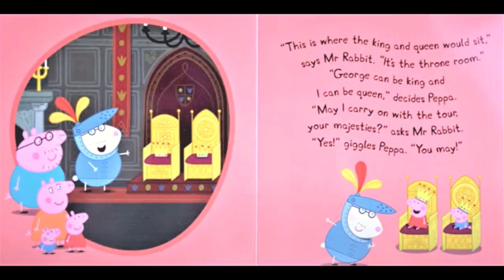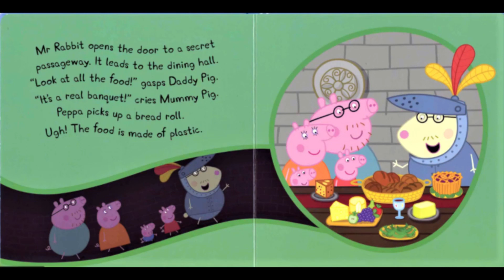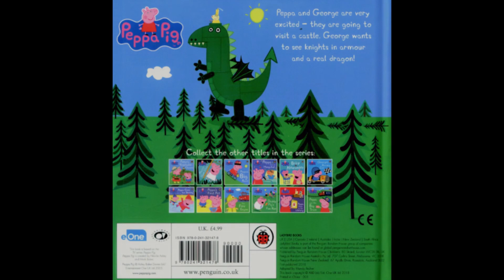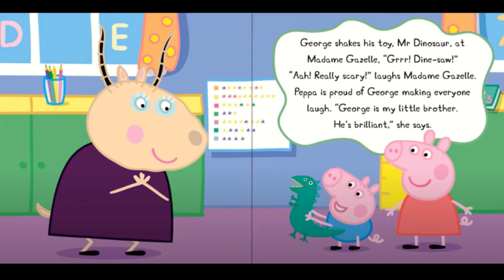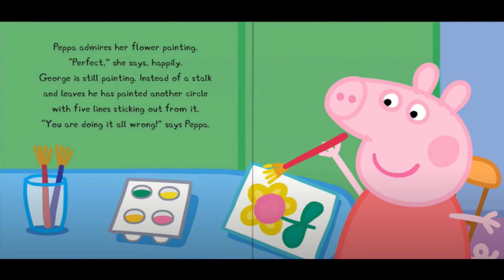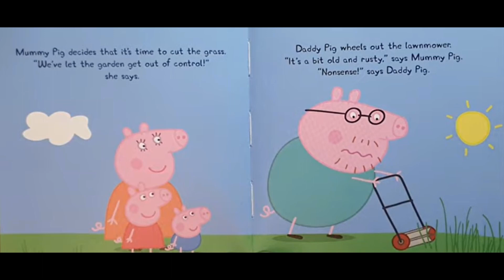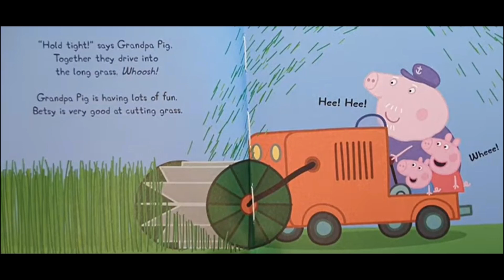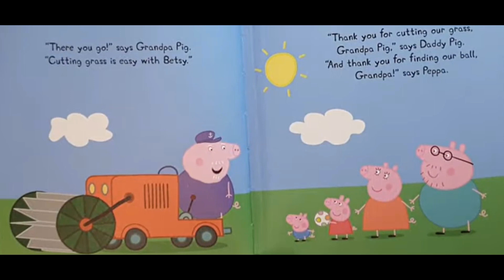🐷Peppa pig grandpa pig's lawnmower and Peppa pig Georges first day in playgroup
PEPPA PIG: Peppa pig grandpa pig's lawnmower and Peppa pig Georges first day in playgroup and Peppa Pig castle adventure (books read aloud). Books read aloud. Books read aloud for children Children's books. Peppa pig. Peppa pig books. Peppa pig read aloud books. Peppa book. Peppa pig book read aloud. peppapig. learn English. phonics.